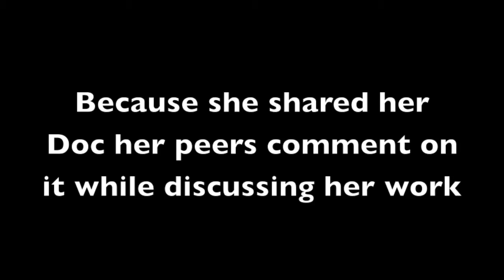iPads in Sloans classroom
Students work on their research projects. In this segment a student discusses the results of her Google Form survey about dancers and body image. She shared her results with her group so that they could all take notes in the Doc while they discuss.